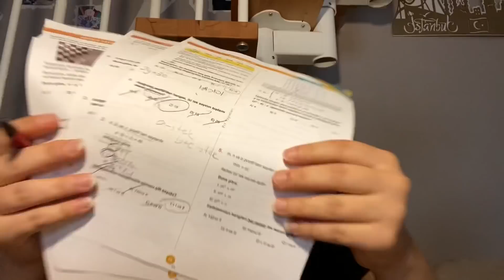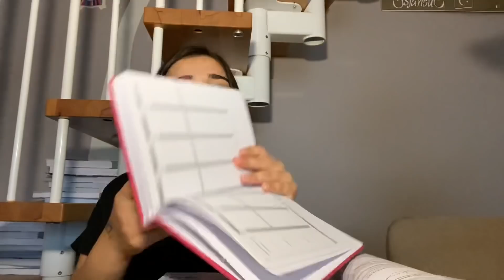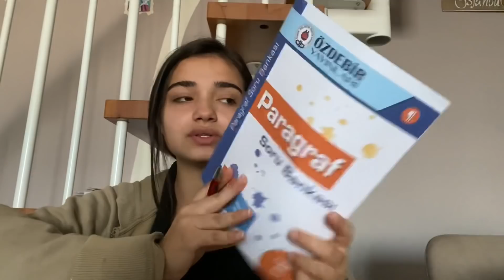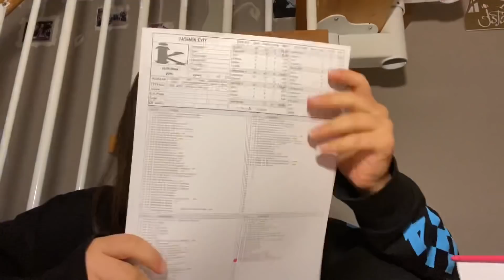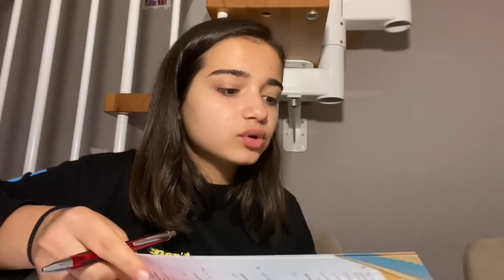NETİM KAÇ? | Artık Türk Değilim :( | Ders Çalışma Günlüğüm